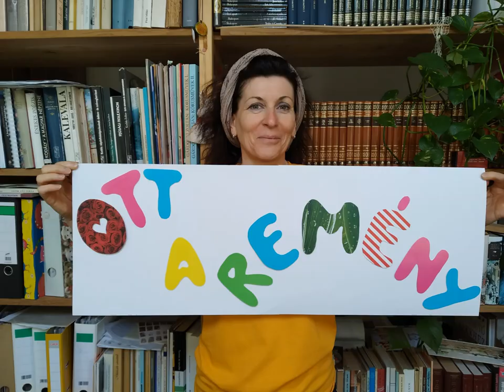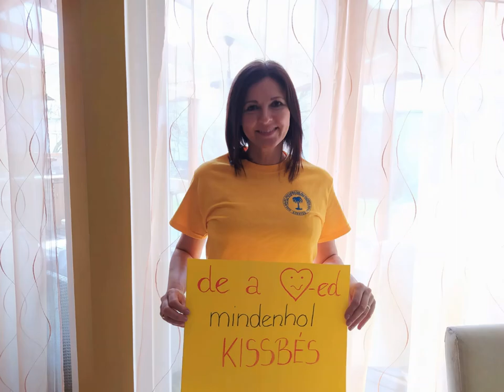b avagy Kissbé-s slam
Elkövette:

Nagypál Anna és Gigabá

Szervezte:
Farkas Márta

Zene:
Kiss Péter

kissbalint.hu
2020. április

A Kiss Bálint Református Általános Iskola pedagógusainak és dolgozóinak meglepetés üzenete a diákok, szülők, munkatársak és minden érdeklődő felé 2020. április 5-én virágvasárnapon.